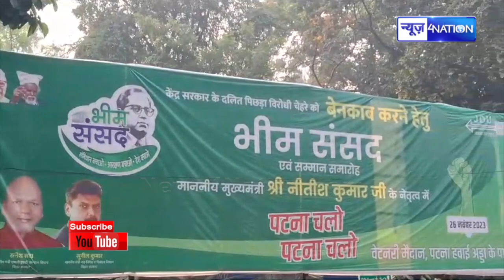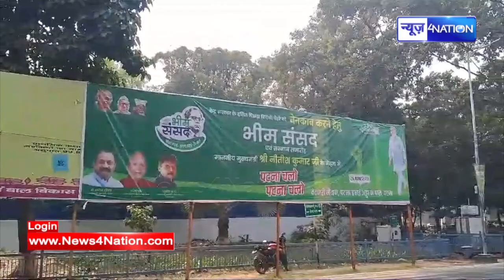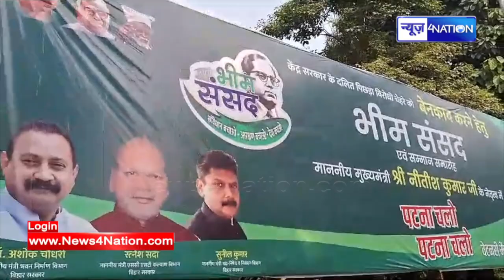Nitish Kumar हिसाब दे! कैसे Lalu Yadav के साथ मिलके बिहार में ऐसा करने जा रहे हैं बोली बीजेपी